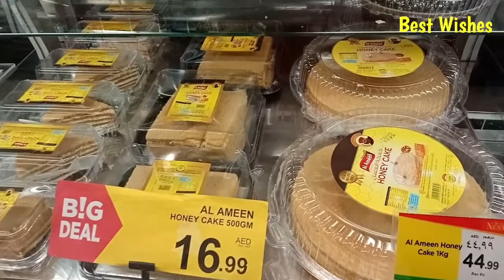Best birthday cake new designs ideas ||Chocolate cake design for Birthday ||Cake Gallery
Welcome to Best Wishes!
Today's video i am showing you latest birthday cake,honey cake,black forest cake,red velvet cake,cream cake and much more cake ideas.